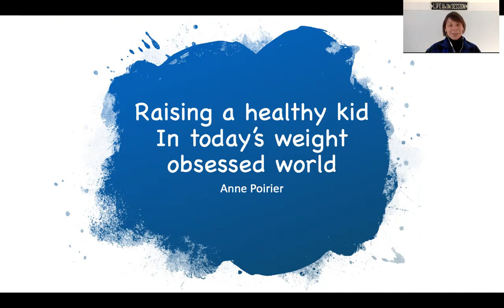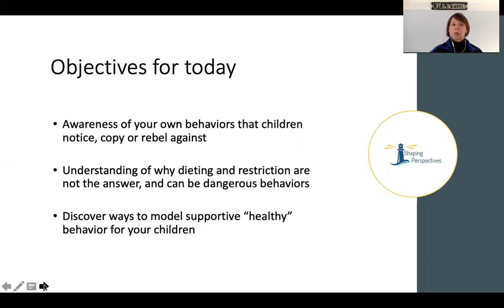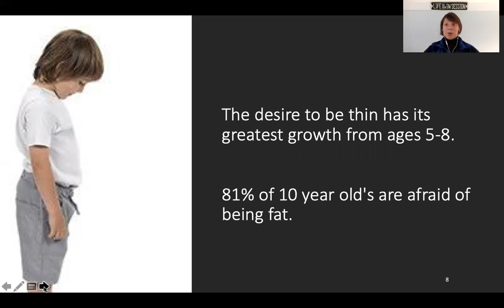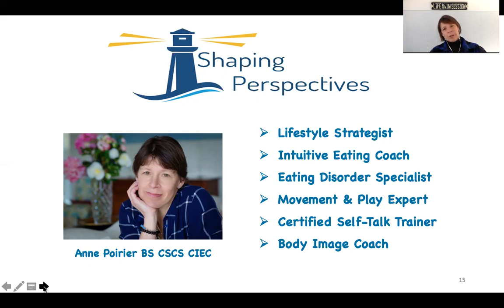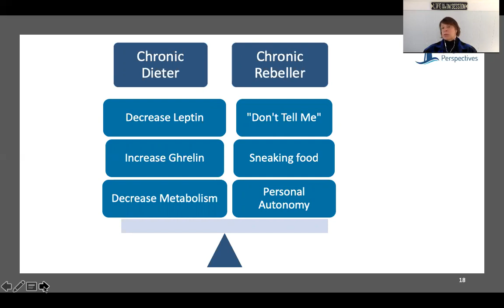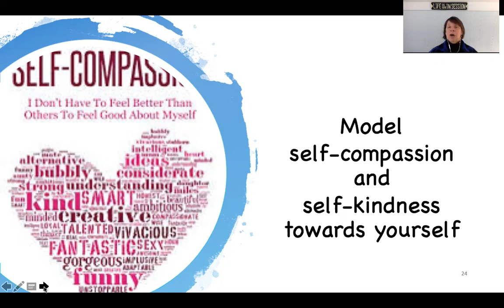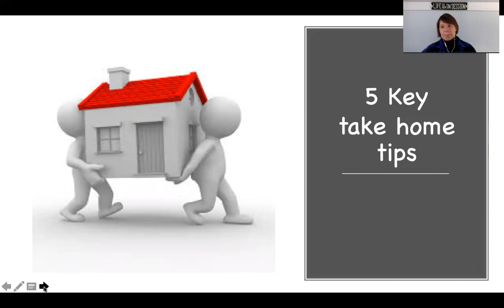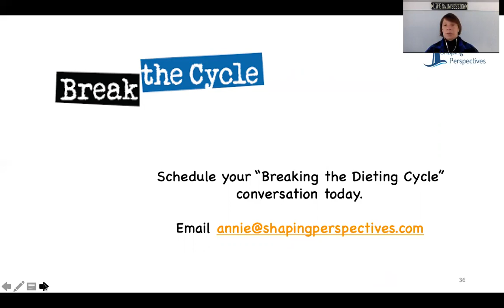Raising a healthy kid in today's weight obsessed world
Taking a look at our societies obsession on body weight and how it might be negatively impacting our countries health.
AND, what we can do as parents to shift the perspective and trajectory.